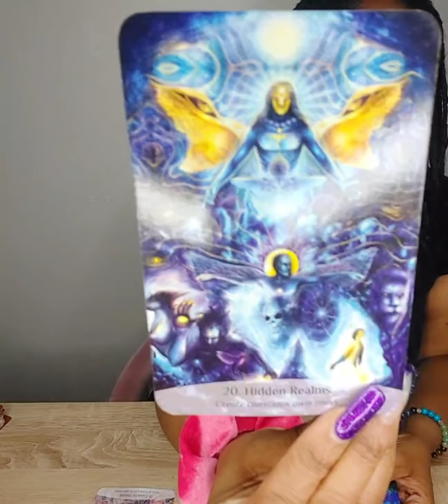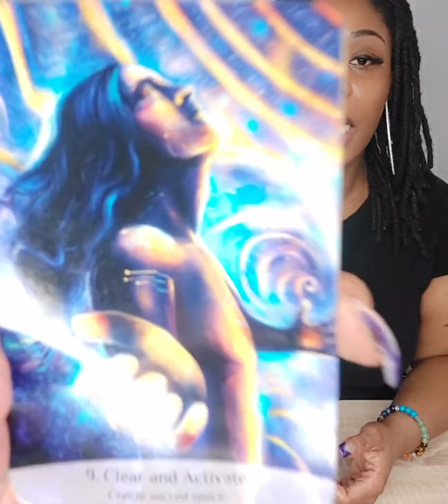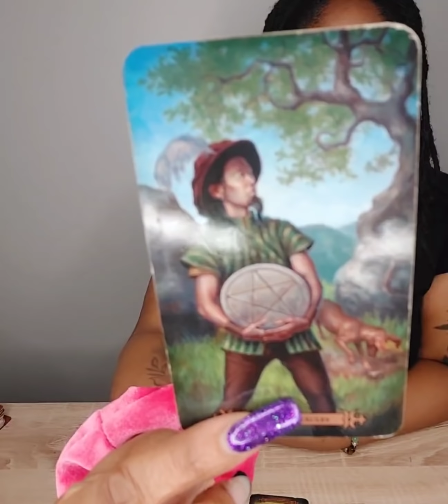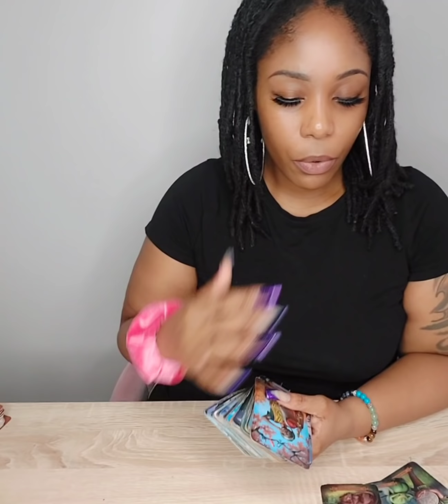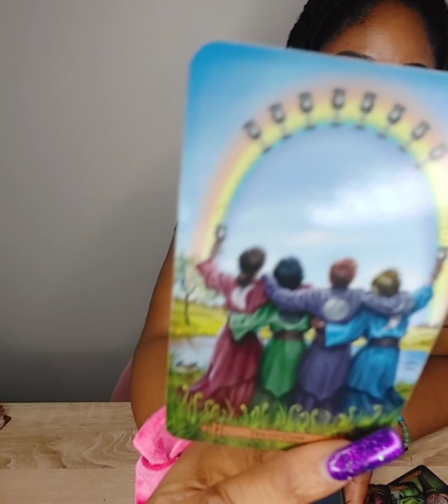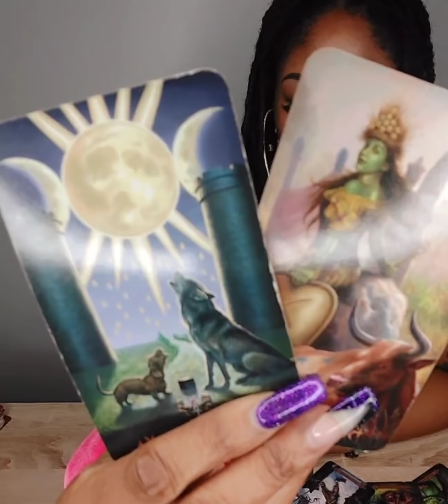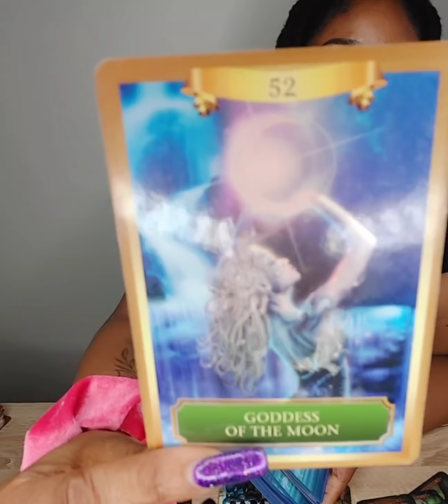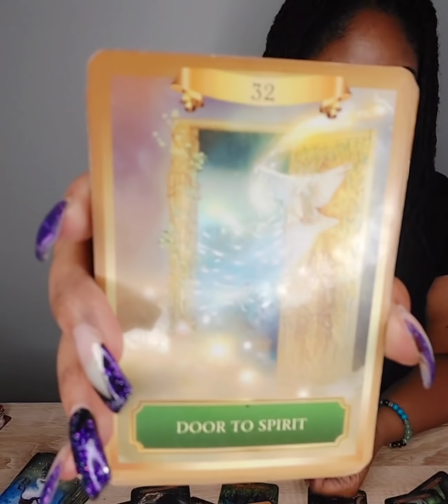CAPRICORN ♑ MOVE. YOUR. ASS‼️ JULY VIBES ENERGY READING ✨